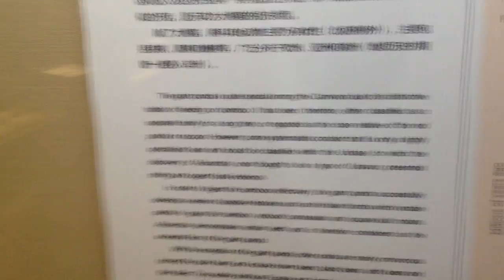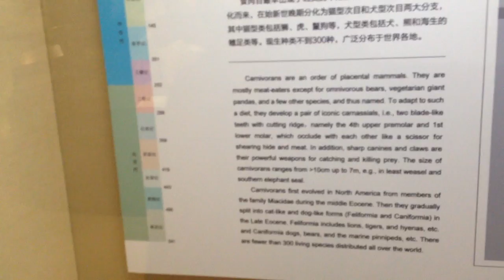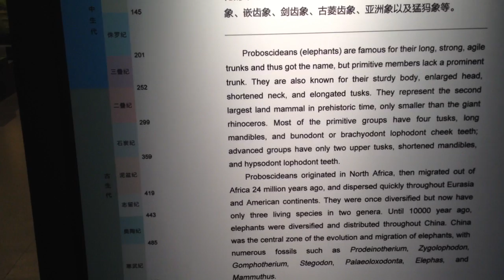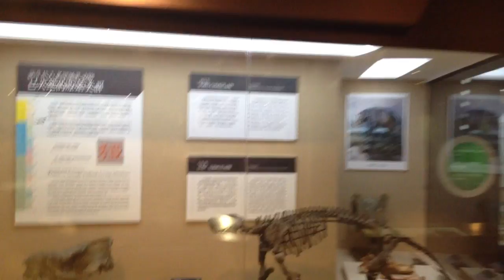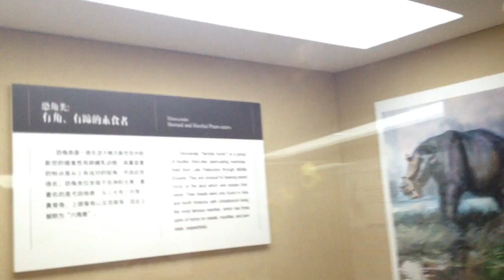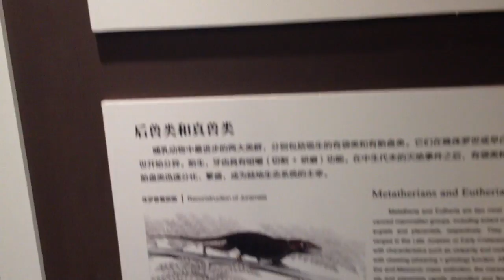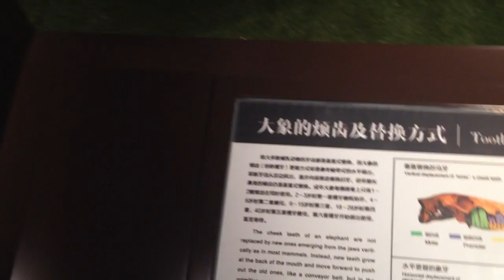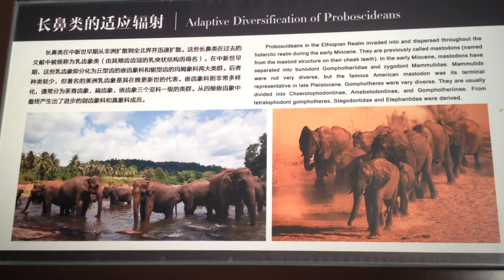Paleozoological Museum of China - Beijing - China (5 last)